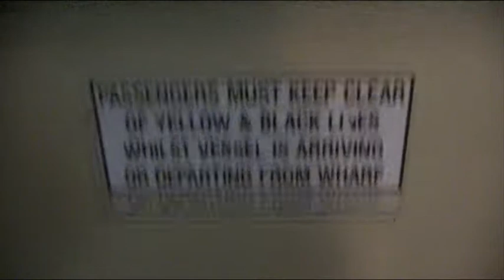on the ferry leaving luna park